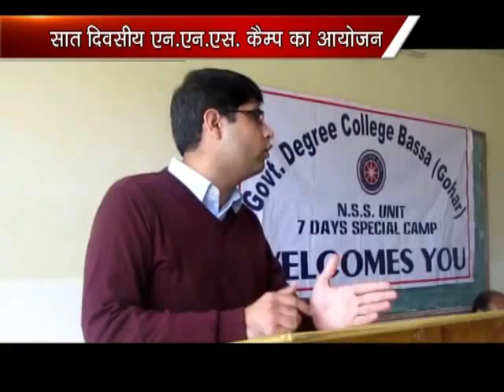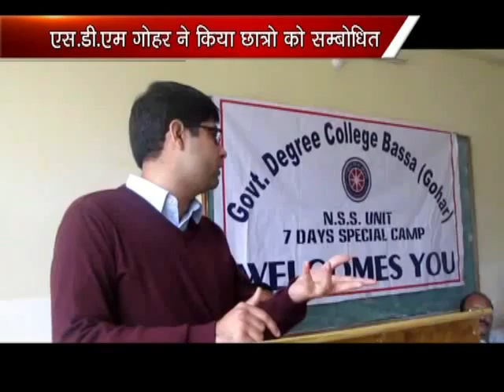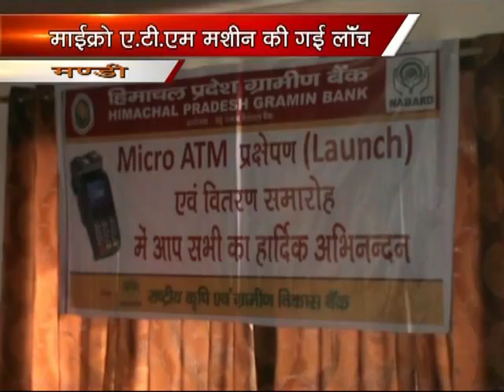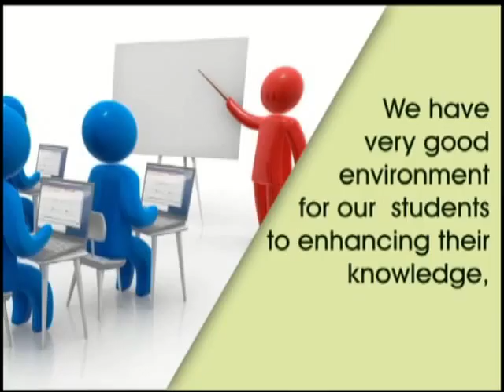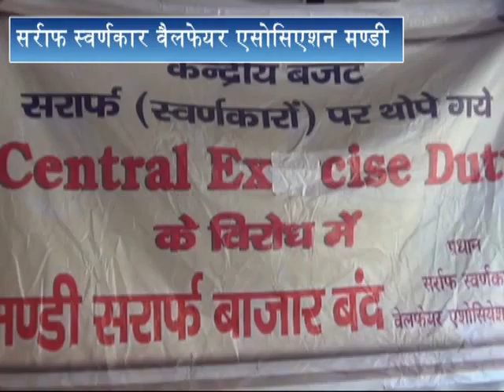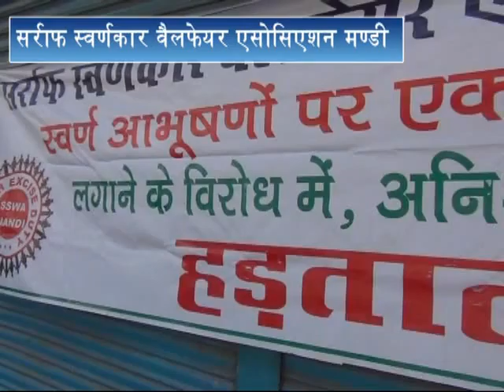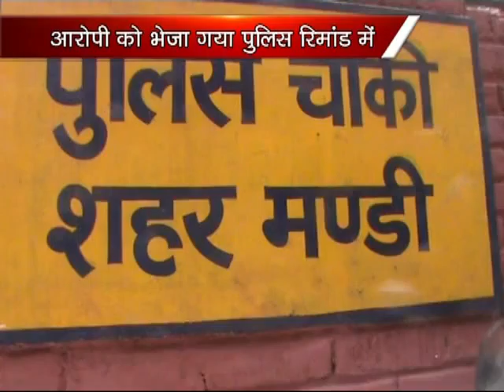k channel 04.04.2016 Part 2